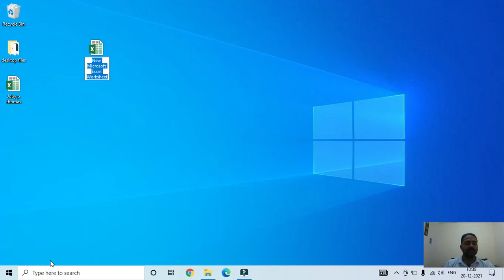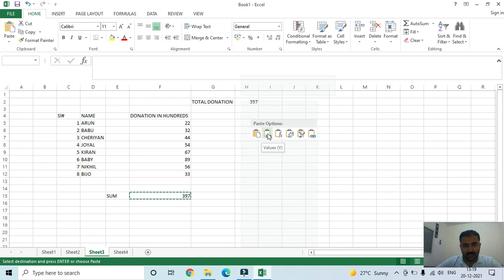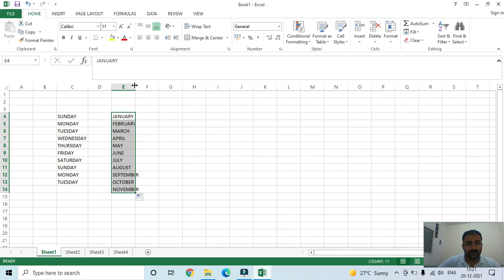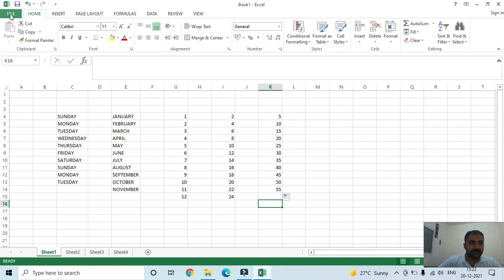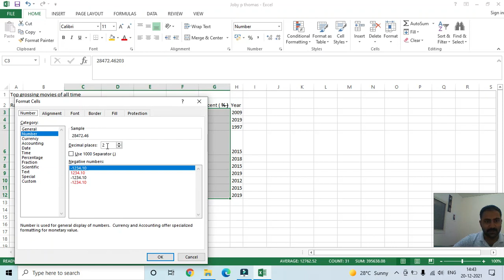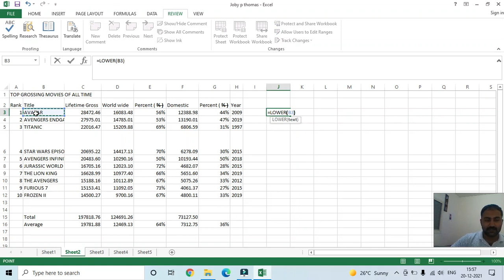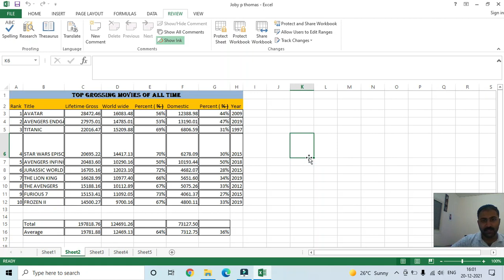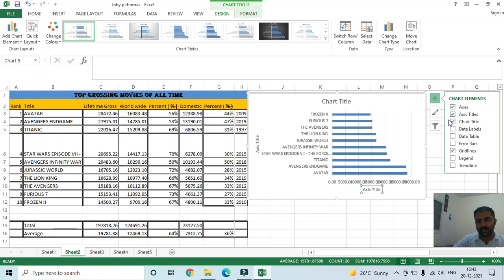Excel തുടക്കക്കാർക്ക് വേണ്ടി /msexceltutorialmalayalam msexcel excel chart Level 1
EXCEL/എക്സൽ ഇത്ര സിംപിൾ ആയിരുന്നോ ? അറിഞ്ഞിരിക്കാം മലയാളത്തിൽ
തുടക്കക്കാർക്ക് വേണ്ടി Level 1